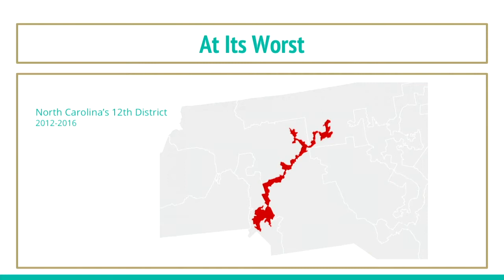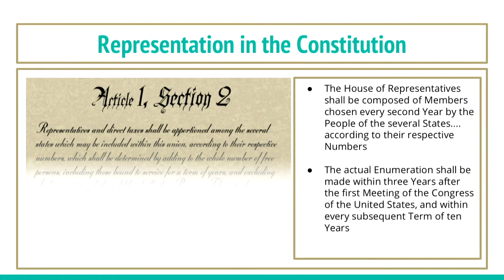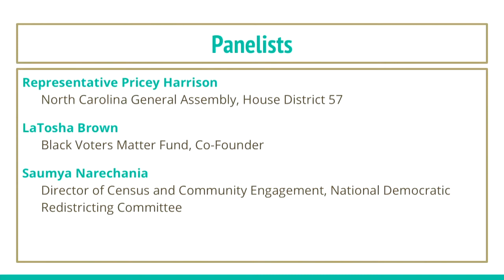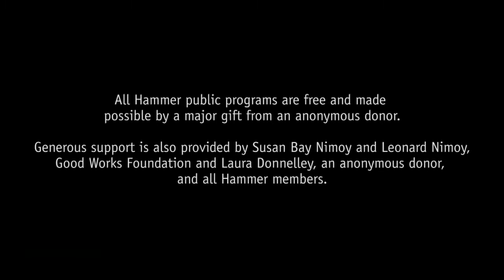Gerrymandering at Its Worst: A North Carolina Case Study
Gerrymandering has a long history in the United States, but within the last decade North Carolina has become the face of some of the most egregious practices in the country. Congressional and state legislative districts throughout the state have empowered one party while crippling the other. Representative Pricey Harrison of the North Carolina House of Representatives, Saumya Narechania, director of census and community engagement at National Democratic Redistricting Committee, and moderator Shaniqua McClendon, political director for Crooked Media, discuss the complicated and controversial practice.